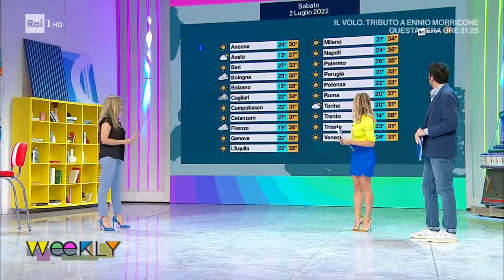Carolina Rey 220702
Super sexy